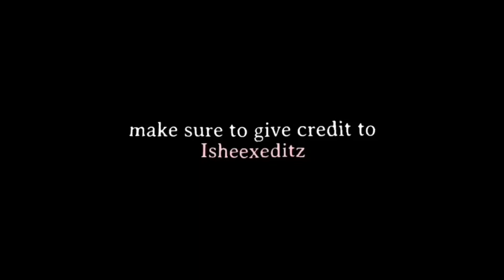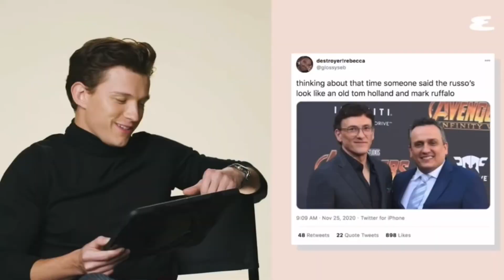tom holland hot/soft | twixtor scenepack | 1080p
make sure to give credit to Isheexeditz